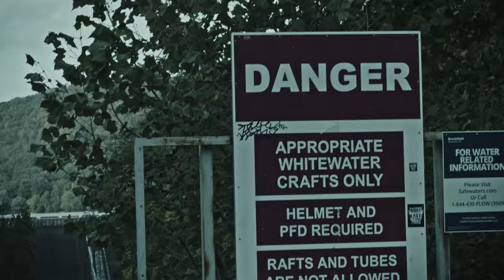Apes of the State - I Shot a Gun Today [Official Music Video]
Filmed in Lancaster, PA by Jak Kerley/Shibby Pictures.

From the They Can't Kill Us All Split with Sister Wife Sex Strike

LYRICS:
I shot a gun today for the first time
I was surprised at how easy it was a man it made me feel so powerful I think I’m ready to start a revolution
we got elections coming up I don’t know who I wanna pick
a criminal or a racist pig it’s the same damn thing every couple years
I think it’s time to overthrow the government
so I was getting myself ready for the revolution getting myself ready for the revolution till I remembered I have work in the morning
uhh the revolution will have to happen after 5 PM Monday through Friday

spent the summer on the road
driving through the desert and mountains, sleeping on floors and couches
whoever said you needed money to travel didn’t have many friends
now I’m back in Pennsylvania sleeping until 11 AM my friends they call me lazy they just don’t get it
I’m dreaming up my plan for the revolution
so I’ve been getting myself ready for the cold cold winter getting myself ready for the cold cold winter
forgot to stop and watch leaves change color
watch them all fall down
I shot a gun today for the first time I was surprised at how easy it was
I think I’m gonna ask for one for Christmas, either that or a new guitar